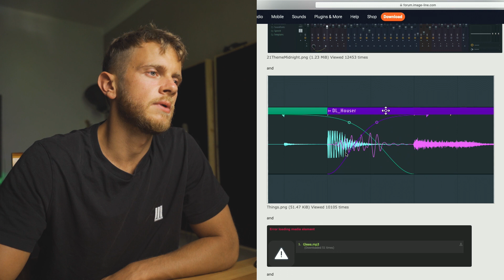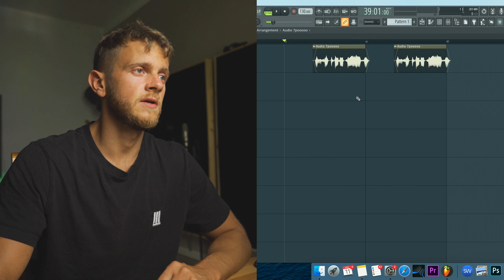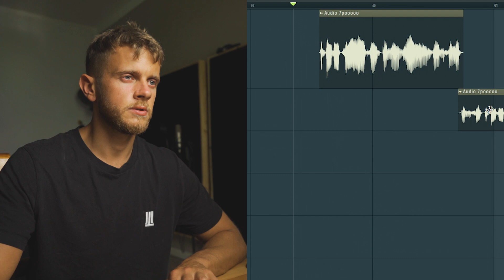Besseres Vocal Editing - FL STUDIO 21 Update